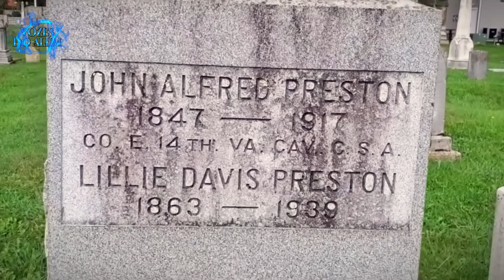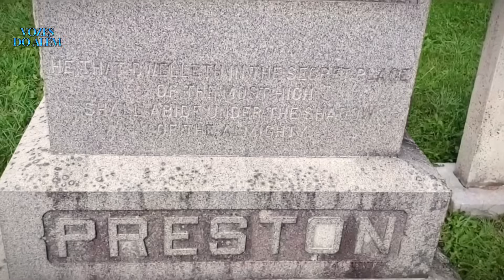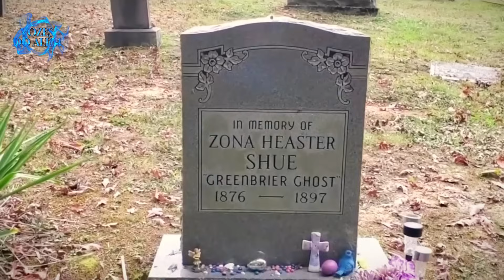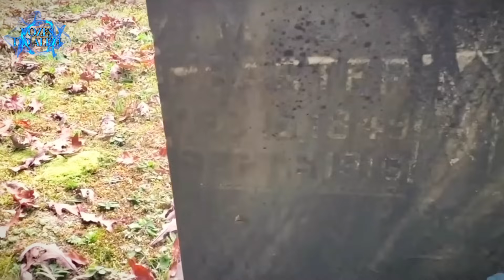Ela Saiu de Seu Tumúlo Para Contar a Mãe, Quem a Assassinou.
Com base em uma suposta alegação da mãe de Zona Shoe de que sua filha já falescida a visitou e contou sobre quem a teria matado, um homem frio e cruel, estava quase saindo impune.

Esse caso aconteceu em Greenbrier na Virgínia.

Não esqueça de apoiar o canal com o seu like, e se gosta de conteúdos como esse, faça sua inscrição.